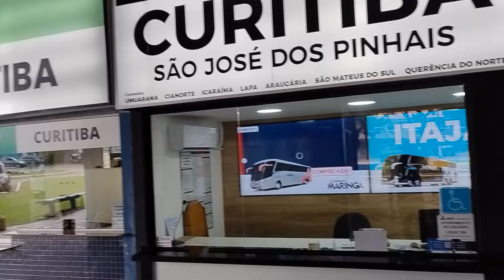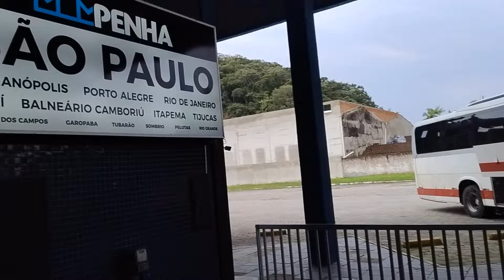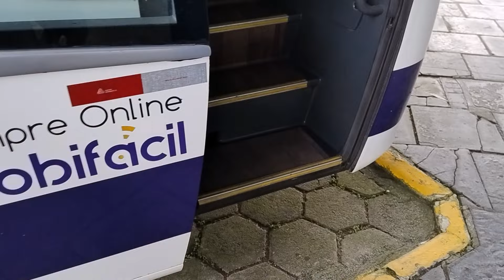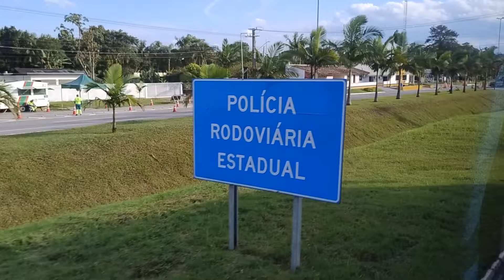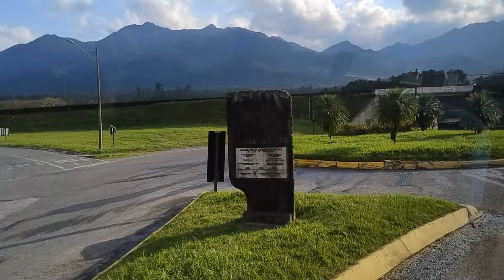Expresso Maringá (Onibus da Princesa) # Guaratuba x Curitiba via Garuva SC